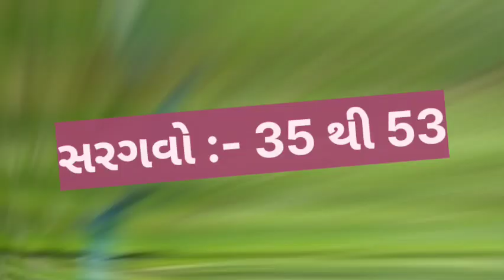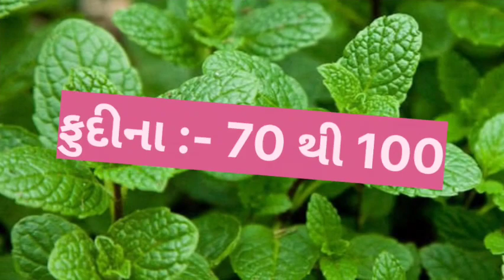આજે ભાવ તો જોવો કેટલા વધ્યા // today dahod wholesale vegetable market price // 04-10-2023 //